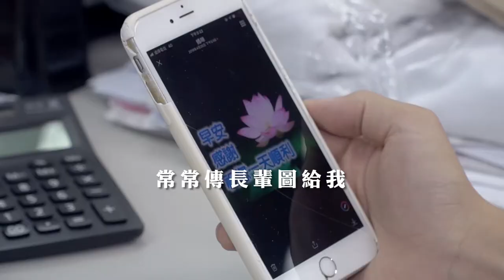我的媽媽 Feat.儲旭 CHUXU ▍星和醫美科技集團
我的媽媽...
很愛傳長輩圖
連偷偷談戀愛都會被她發現
還總是叫我不要亂買禮物送她
但不管什麼舉動 都是我最愛的媽媽
不知不覺我長大了，媽媽漸漸地變老
現在讓我守護您吧!

女孩們最想知道的愛美話題，都在星采/星和愛漂亮

影片合作/異業洽談/品牌合作/社群經營